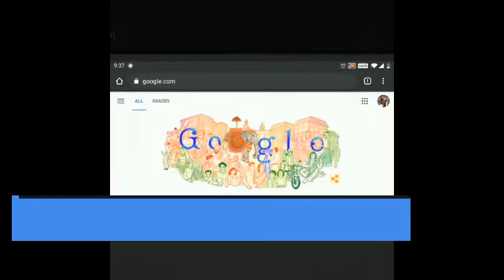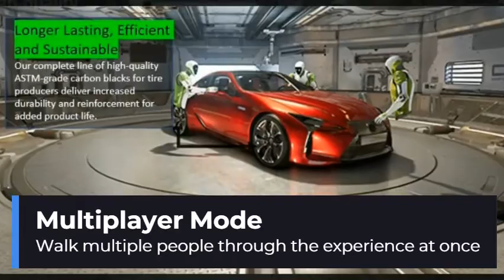Birla Carbon - Concept Video